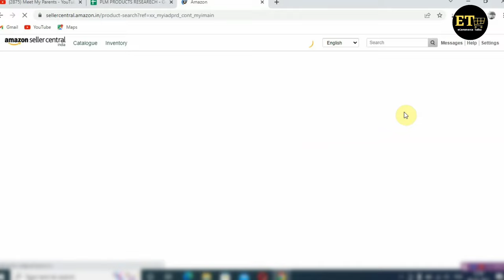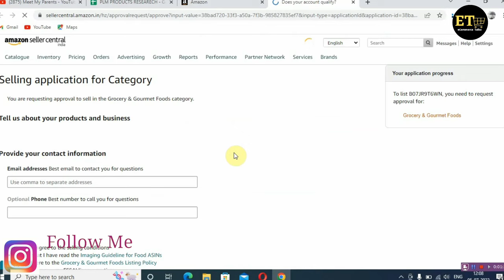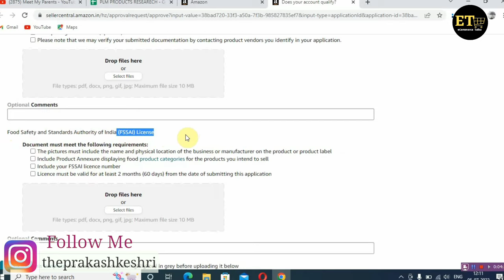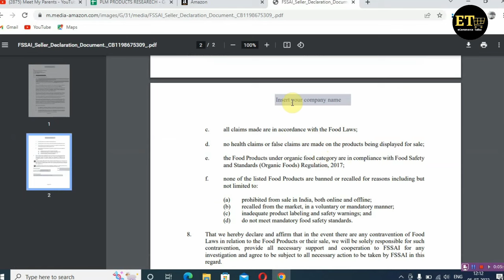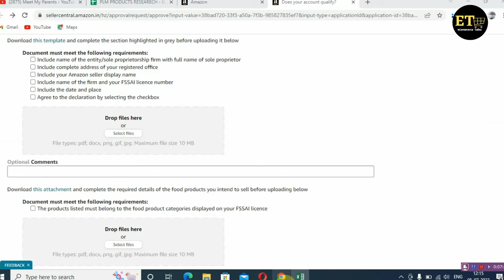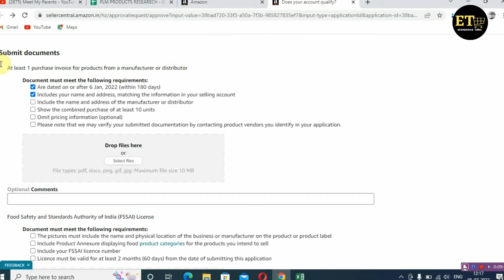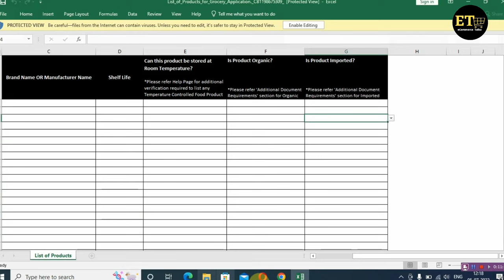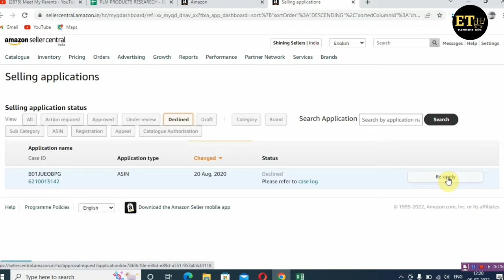How to Sell food Products Grocery on Amazon.in 2022 | Required Document for Grocery Selling FSSAI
Hello Seller

guys in this video we will see how you can list grocery products on Amazon. in this video we complete see that how you can list your product on Amazon in this video we will see water the document required for selling grocery or Amazon in this video I am also so you how you can apply food licence in this complete video so this is very important videos for those seller who are manufacturer or supplier of good products of grocery so if you want to sale grocery on Amazon so this video is complete guide for you that how you can start grocery business on Amazon.

Apply Food License -